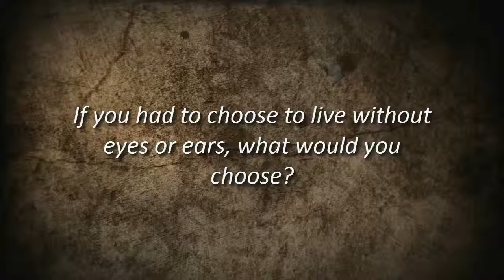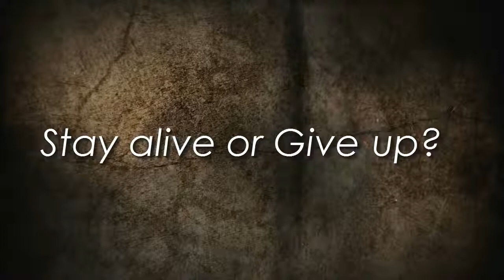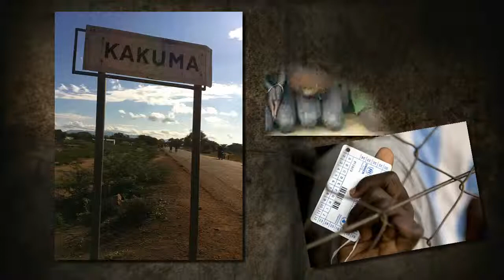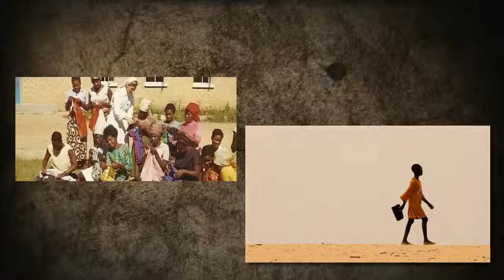McCarty LostGirlFound V2